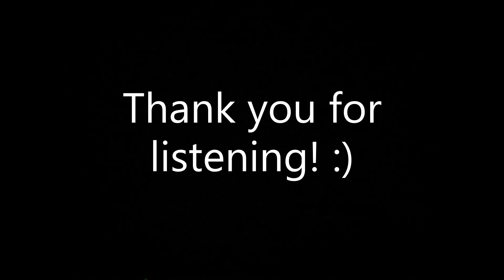Drake Type Beat - "Private Jet" | Produced by Norac Beatz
All beats are inspired by the following artists. I am not trying to copy or imitate them in any way. My beat is just a beat that I believe the artist(s) could rap on. I have no intention to discredit any of the rapper(s) named. They are purely used for marketing reasons. Same thing for the image. It has been used to attract people's attention. Thank you very much and enjoy!

Effect author credits:
Linear - StevenM,OBV10U3_NINJA,Youlean
ScanLines - StevenM